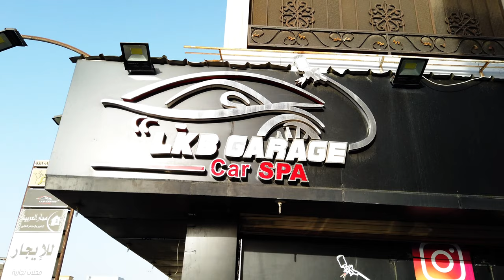Detailing Camaro @ LKB Garage | Jeddah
عرض خاص
باقة نانو بلس بـ777 ريال تشمل:
- نانو سيراميك
- معالجة الخدوش والدوائر
- تلميع المكينة والزجاج
- إضافة نانو للزجاج
- اضافة نانو للبودي والجنوط
- تلميع الشمعات والجنوط
تلميع خارجي 5 مراحل

سناب ..  Lkbgarage